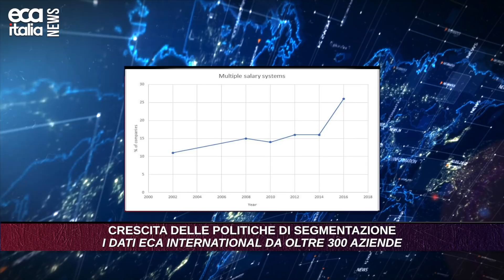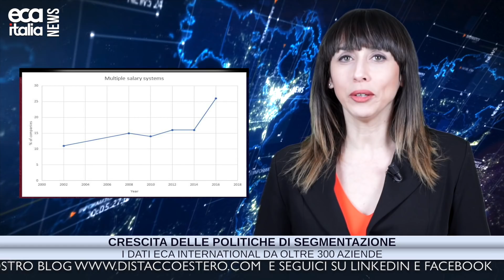Eca Italia News - WebTG 22 dicembre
Seconda delle due puntate dell’edizione di Dicembre 2017 del WebTG dedicato ai temi della mobilità internazionale dei lavoratori.

Gli argomenti di questa edizione:
* Il Brasile rafforza il controllo sui capitali all’estero con la volontary disclosure e la dichiarazione CBE
* Decreto sul distacco transnazionale alla luce del dl 136/2006: a spiegarcelo l’avvocato Gabriele Fava.
* Crescono le politiche di segmentazione della popolazione espatriata: i dati ECA International su un campione di oltre 300 aziende.